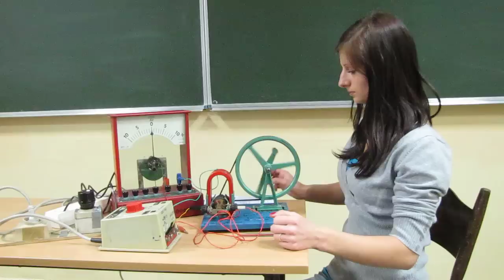Prądnica prądu stałego i zmiennego z magnesami trwałymi - jako silnik - zasada budowy działania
Prezenterka: Dominika